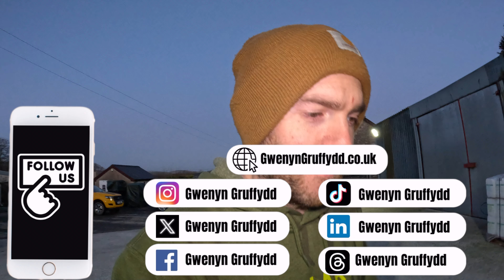Beekeeping Apprentice Job On My Honey Farm!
Beekeeping Apprentice Job On My Honey Farm Gwenyn Gruffydd.
📣🌟 🐝We're hiring! 🐝 🌟📣
APPRENTICE BEE FARMER
This is a dream job if you enjoy working in the countryside 🐝🍯
This is an exceptionally RARE opportunity and not one to be missed. A vacancy for a Beekeeping Apprentice is not one that comes up very often in the UK, especially in Wales!

Applications close:  2nd February 2024.